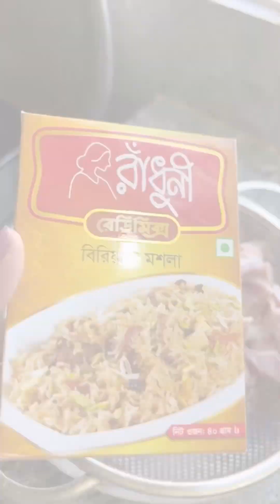সব সময় সব খারাপ কি আমার সাথেই হওয়া লাগবে || বিরিয়ানী রান্না করলাম || VLOG